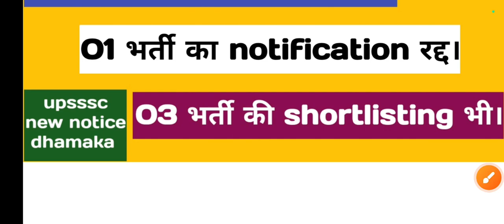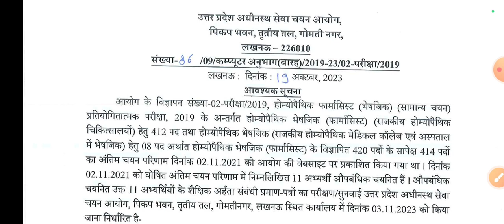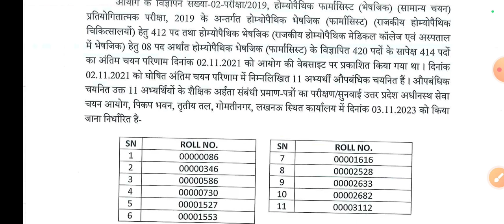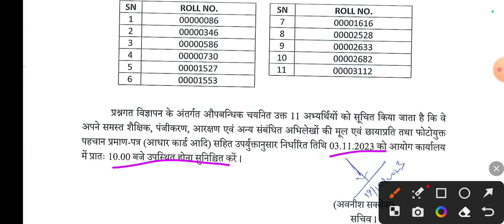upsssc 02 new notice dhamaka || 11 students ki DV date out || 03 or new notice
Hello friends

upsssc lekhpal student || you must watch this video
18 oct दोनों shift DV skip का नम्बर || AGTA || मुख्य सेविका || वन दरोगा || ASO ||JE
17 oct both shift DV skip no.|| ujjawala ques court update || AGTA
Big Breaking news about upsssc || 03 notice dhamaka || PET 2023 admit Card
17 Oct 1st shift DV skip no.|| PET exam update || lekhpal joining
#16 oct 1st shift DV skip number || lekhpal final result || joining update
17 days and 34 shift DV complete || total DV skip till now

18 oct दोनों shift DV skip का नम्बर || AGTA || मुख्य सेविका || वन दरोगा || ASO ||JE
17 oct both shift DV skip no.|| ujjawala ques court update || AGTA
17 Oct 1st shift DV skip no.|| PET exam update || lekhpal joining
17 days and 34 shift DV complete || total DV skip till now

Keep supporting
Keep smiling.